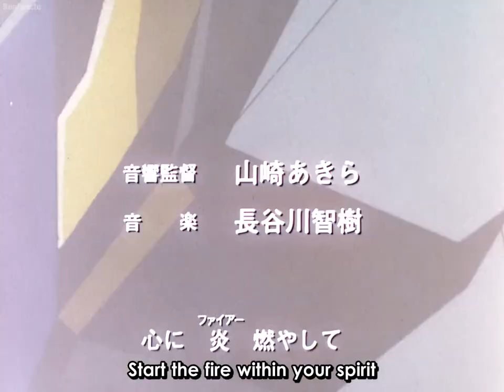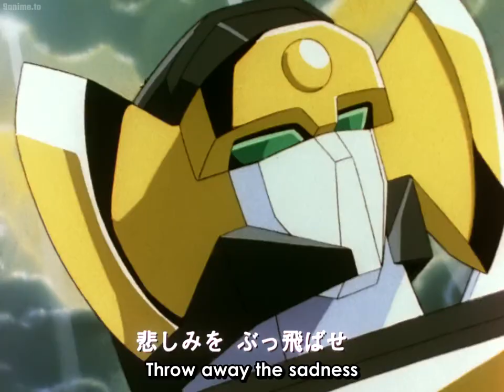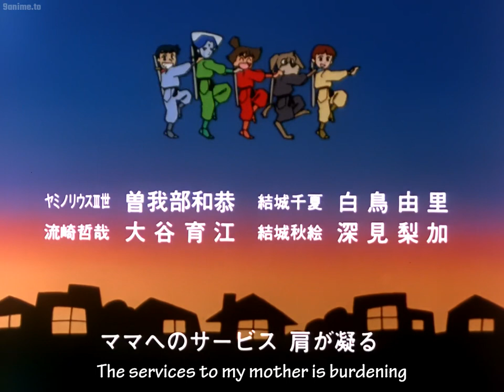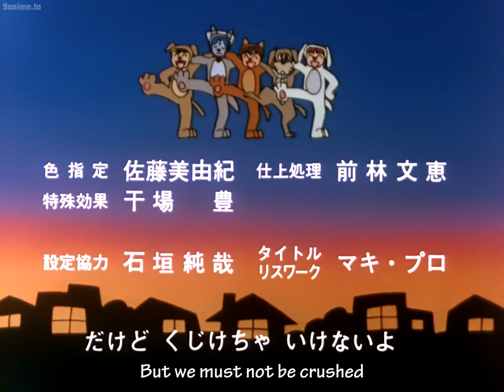Genki Bakuhatsu Ganbaruger - Episode 38